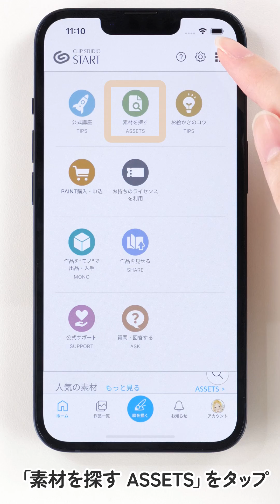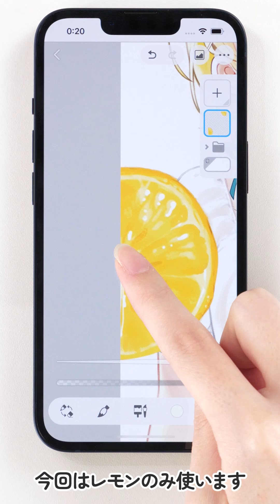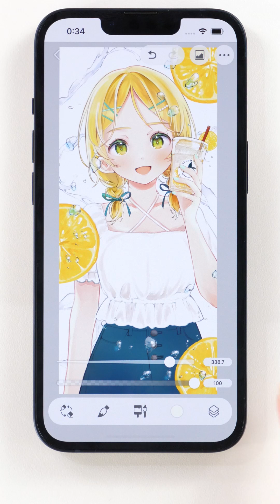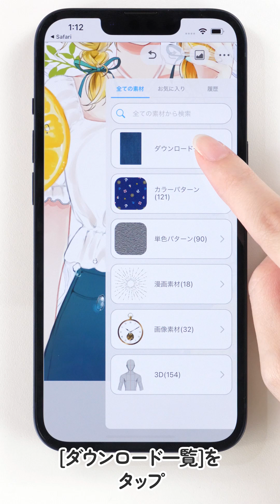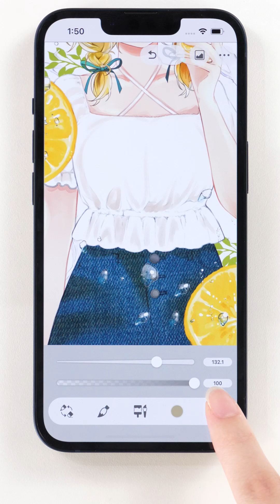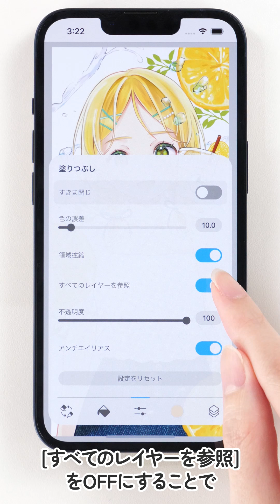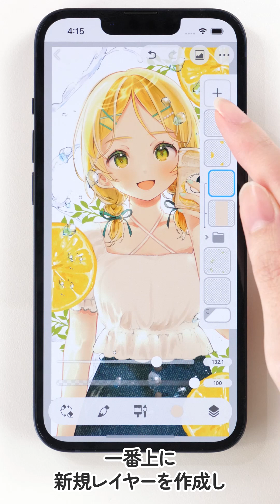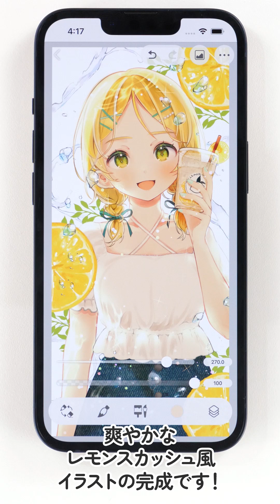【スマホ指描き】素材の使い方解説！充実した素材でイラストに差をつけよう | はじめてのCLIP STUDIO PAINT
スマートフォンでCLIP STUDIO PAINT(クリスタ)のシンプルモードを使って、シンプルなキャラクターイラストをレモンスカッシュ風にデコレーションするメイキング動画です。CLIP STUDIO ASSETSのダウンロード方法や馴染ませるコツ、イラストをキラキラ輝かせる加工方法を紹介しています。仕上げに素材を使って、SNS映えするイラストを描いてみましょう。

0:31　1.素材をダウンロードする
1:39　2.ブラシ素材を使う
3:50　3.画像素材を使う
5:30　4.加工・仕上げ

使用した素材一覧
フルーツブラシ